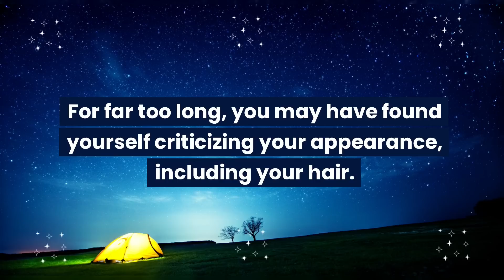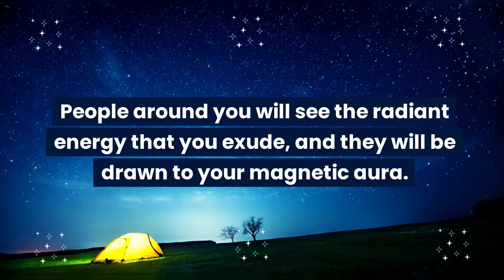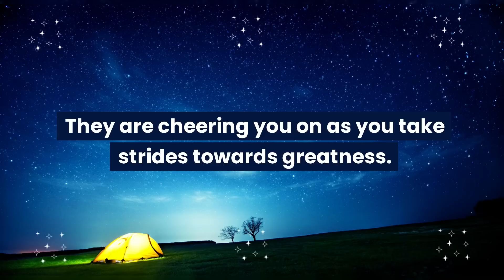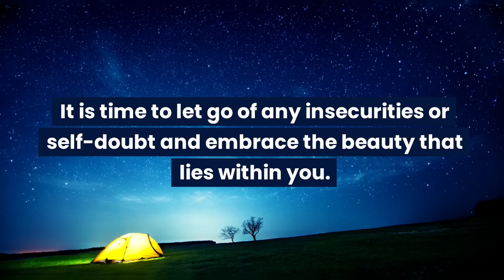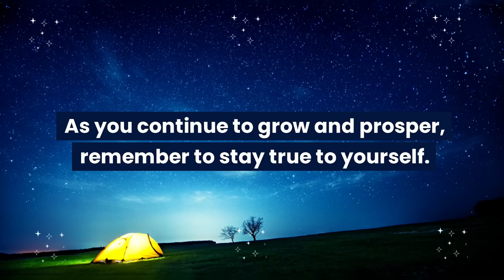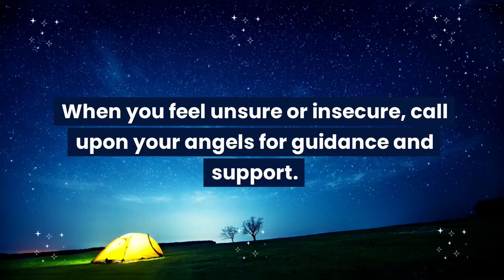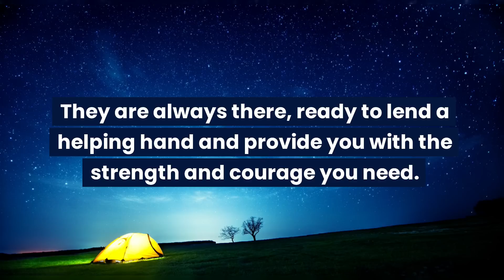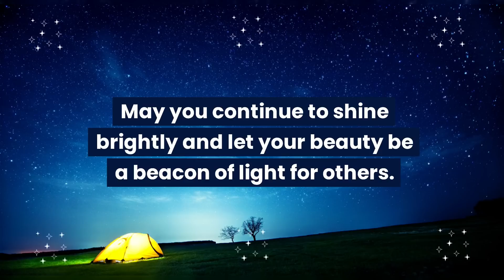This is about your hair. Your hair is...Angel message